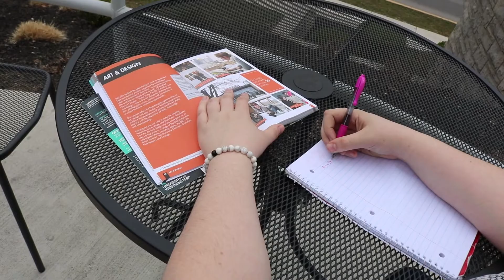Juniata College Online Summer Courses | Promotional Video